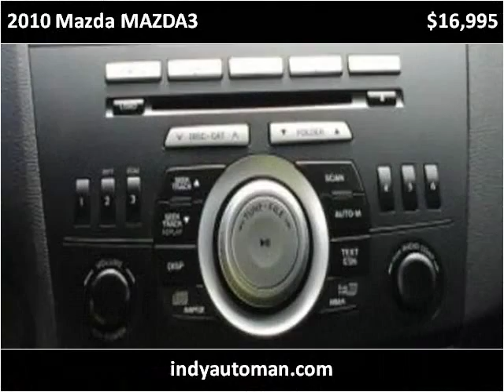2010 Mazda MAZDA3 Used Cars Carmel IN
This 2010 Mazda MAZDA3 is available from Indy Auto Man.